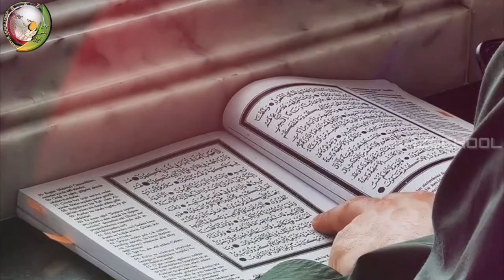Imam Mehdi ki Gawah| Hakeema Khatoon| Imam e Zamana 2023 | Wiladat | Imam Mehdi Ka Zahoor 2023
Hazrat Hakima Khatoon Kaun Thi? | Imam Mehdi | Imam e Zamana | Wiladat | Imam Mehdi Ka Zahoor | 2023|Shia|Khanum Amber